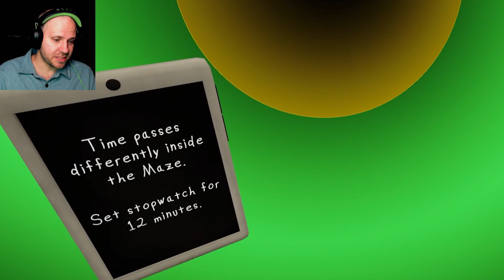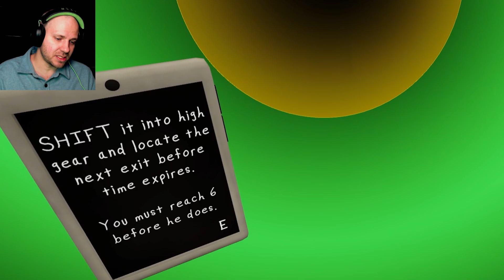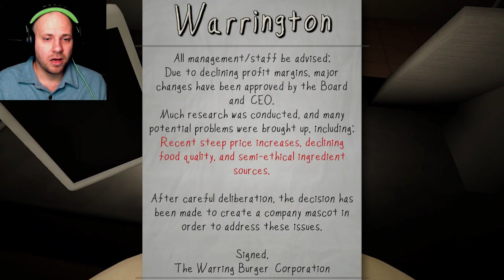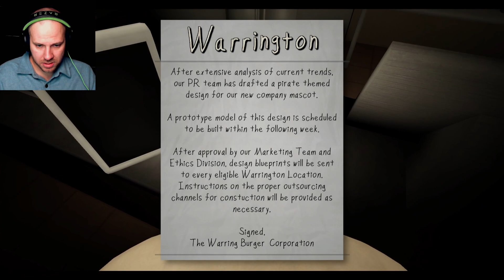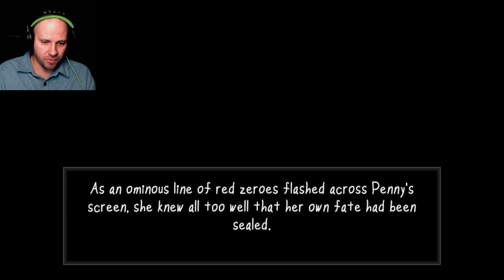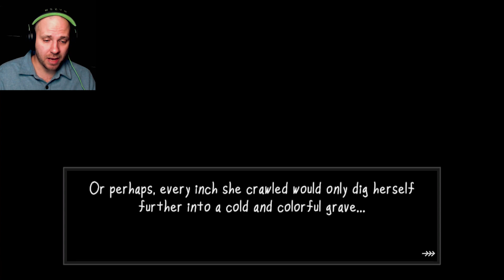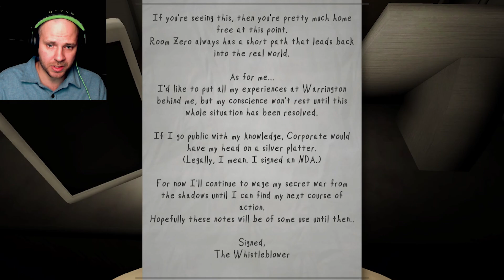CAPTAIN WARRINGTON'S PLAY MAZE (Full Playthrough)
Captain Warrington is not just a doll... he's the scariest doll ever!!